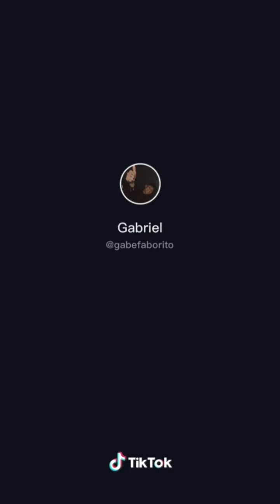TIKTOK - boys pov 💫*full screen*💫